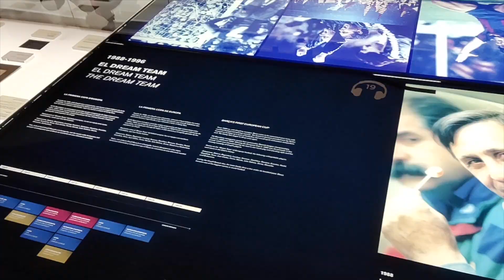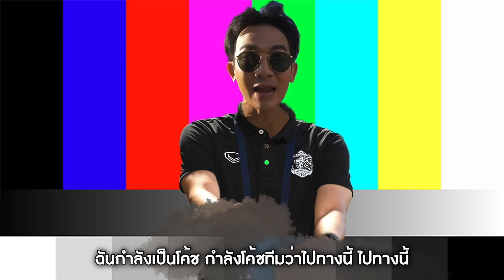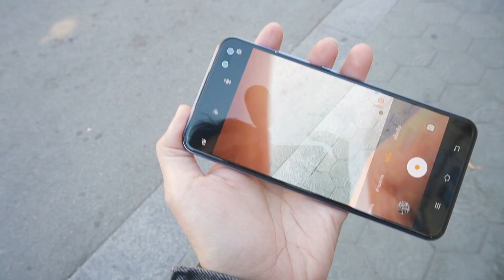เที่ยวสเปน เยือนถิ่นบาร์ซา กับ vivo V19! | LDA เฟื่องลดา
มือถือเครื่องเดียวเที่ยวบาร์เซโลนา!?🤩
คลิปนี้ @title จะพาทุกคนบุกถิ่นบาร์ซา! ที่ถ่ายด้วย vivo V19 รุ่นใหม่ล่าสุด✨ เก็บมาให้ทั้งภาพและวิดีโอ! จะออกมาสวยขนาดไหน และใครเป็นแฟนบาร์ซา บอกเลยห้ามพลาด! Vlog นี้ฟินสุดๆ 🥰